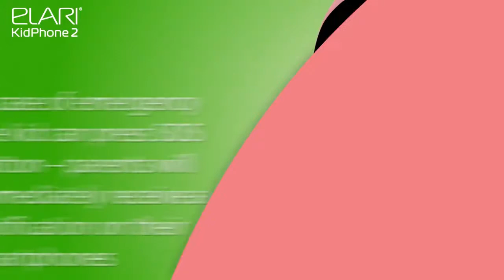Elari KidPhone 2 - Smartwatch met Tracker en SOS knop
Elari KidPhone 2 is een gebruiksvriendelijke, betaalbare versie van een GPS tracker in de vorm van een kinderpolshorloge van Elari. KidPhone 2 beschikt over GPS / GLONASS / LBS-tracking op Google Maps, zodat de ouders de locatie van hun kinderen kunnen volgen en kunnen bellen. Een kind kan ook verbinding maken met de ouders of familieleden en SOS-berichten verzenden in geval van nood. De kinderen zullen genieten van het heldere touchscreen, voicechat en het menu met emoji's.